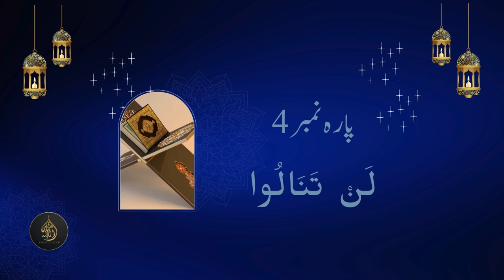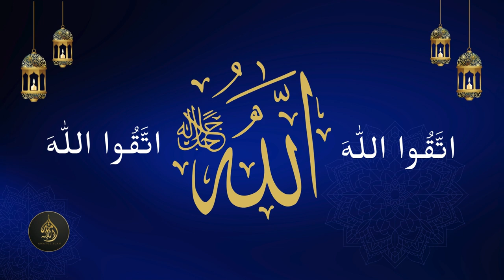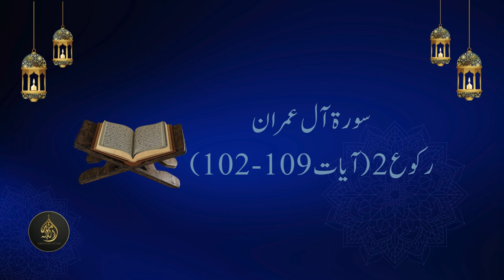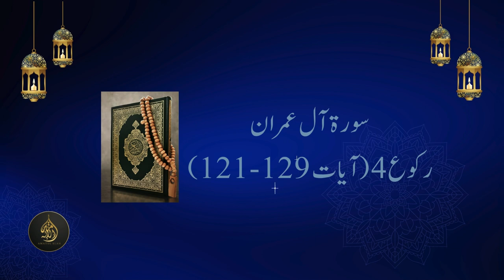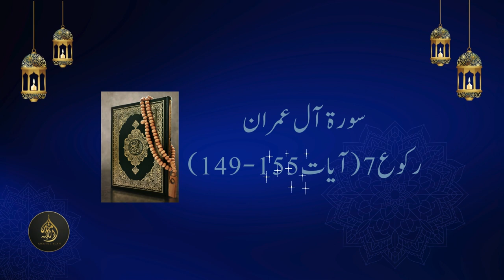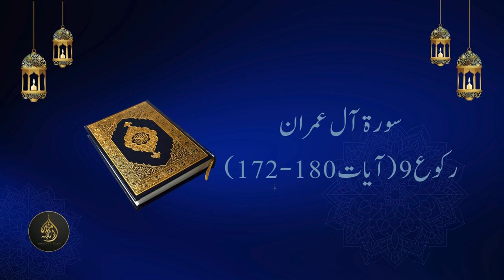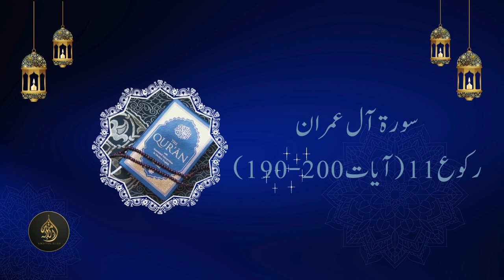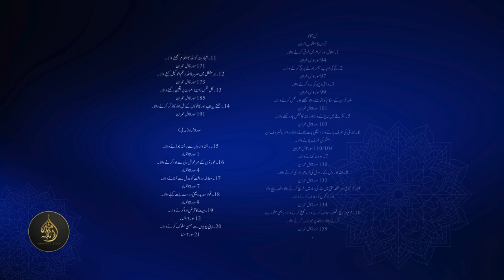Dawrah-e-Quran 2024: Para 4 | Journey through the Quran | 16 March 2024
Welcome to the fourth installment of our Dawrah-e-Quran series for the year 2024! In this video, we venture into Para 4 (Juz 4) of the Quran, continuing our immersive journey through its sacred verses. Join us as we explore the profound insights and timeless guidance encapsulated in this section. Through contemplation, and discussion, we aim to deepen our understanding of the Quran and its relevance to our lives today. Join us on this enlightening quest as we seek to strengthen our spiritual connection and draw closer to the divine message of the Quran.